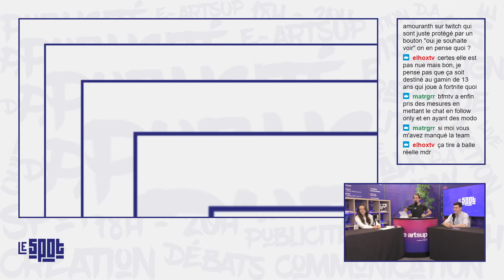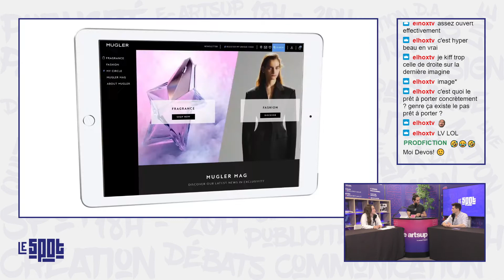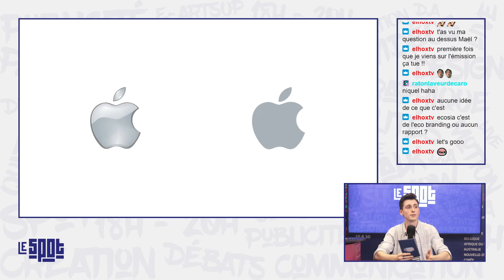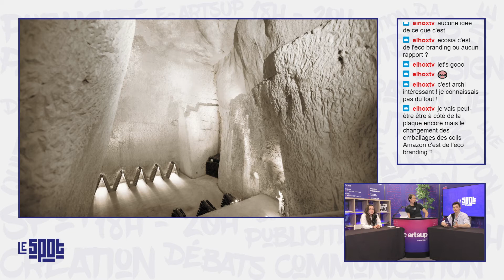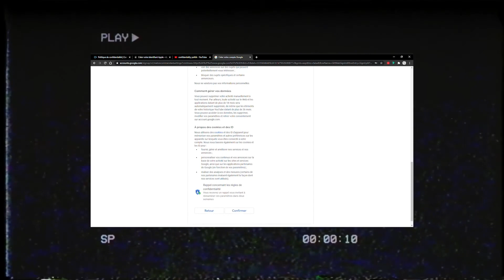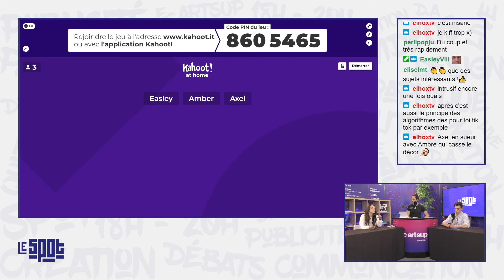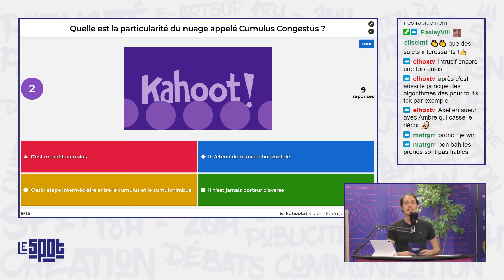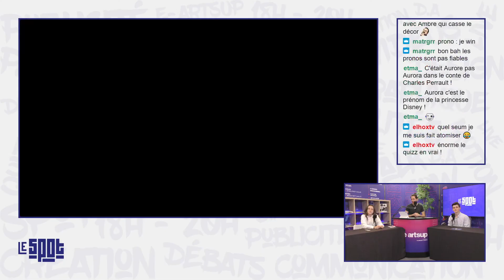Le SPOT : épisode #4